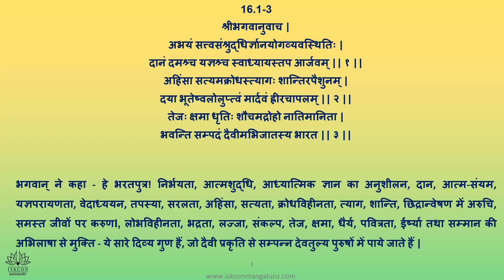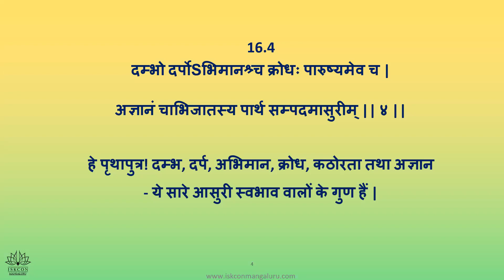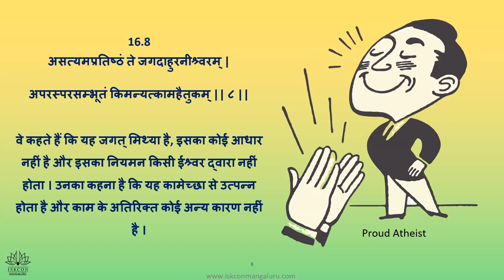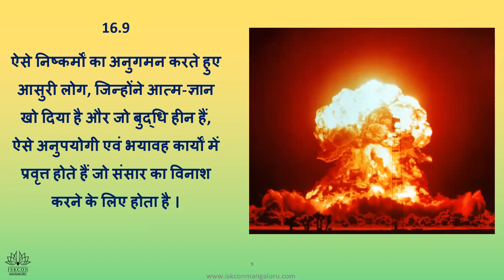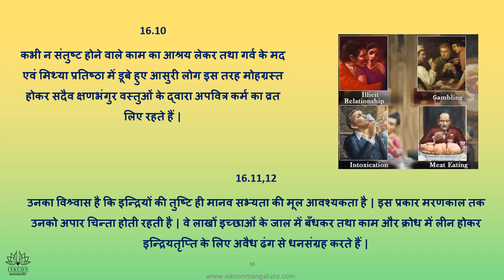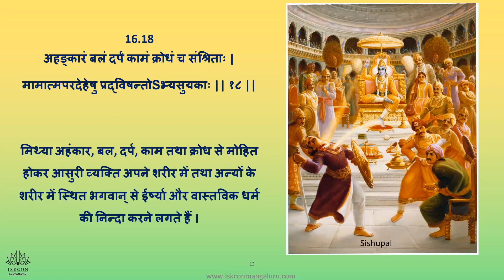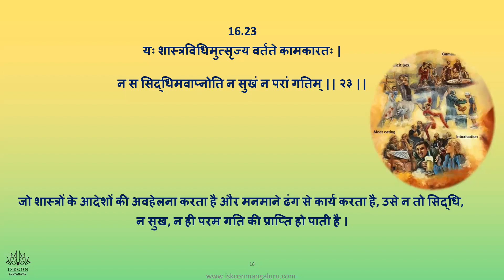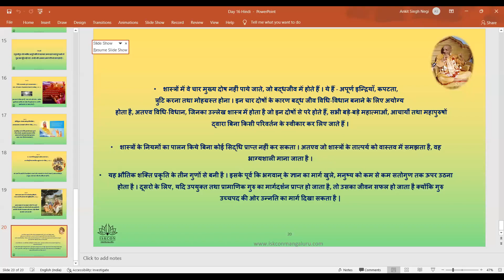Bhagwad Gita in Hindi : Chapter 16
Free certificate
1 hour per day - Online Live session + Q&A